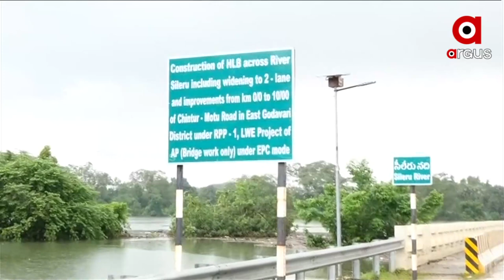ଖସୁଛି ଜଳସ୍ତର ବଢୁଛି ବର୍ଷା, ଚିନ୍ତାରେ ମୋଟୁ ବାସୀନ୍ଧା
ଗତକାଲିଠାରୁ ମୋଟୁ ରେ ଅନବରତ ଭାବରେ ବନ୍ୟା ଜଳ ହ୍ରାସ ପାଉଥିବା ବେଳେ ଗତ ମଧ୍ୟ ରାତିରୁ ଆରମ୍ଭ ହେଇଥିବ ବର୍ଷା ଏବେ ମୋଟୁ ବସିନ୍ଧଙ୍କ ପାଇଁ ଚିନ୍ତାର ବିଷୟ ପାଲଟିଛି